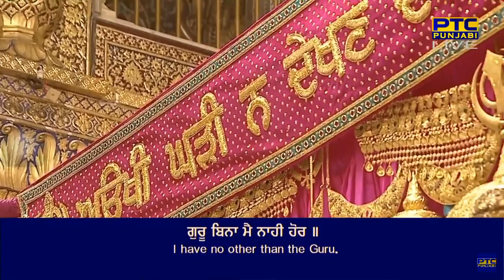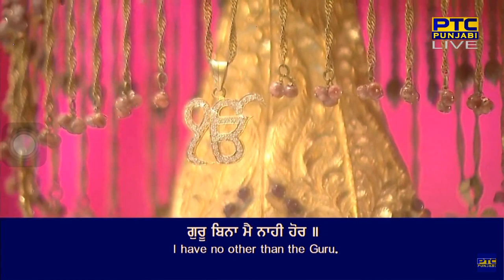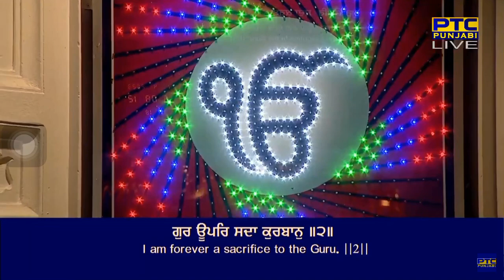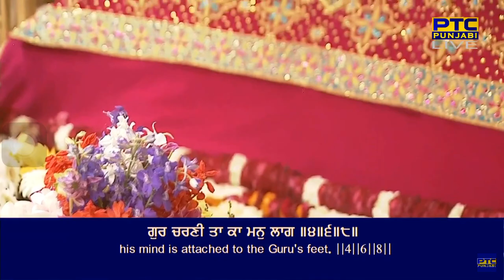Guru Guru Gur Kar Man Mor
Raag Gond - Guru Arjan Dev Ji - Sri Guru Granth Sahib Ji - Ang 864
go(n)dd mahalaa panjavaa ||

guroo binaa mai naahee hor ||
gur kee Tek rahahu dhin raat ||
jaa kee koi na meTai dhaat ||1||
gur paramesar eko jaan ||
jo tis bhaavai so paravaan ||1|| rahaau ||
gur charanee jaa kaa man laagai ||
dhookh dharadh bhram taa kaa bhaagai ||
gur kee sevaa paae maan ||
gur uoopar sadhaa kurabaan ||2||
gur kaa dharasan dhekh nihaal ||
gur ke sevak kee pooran ghaal ||
gur ke sevak kau dhukh na biaapai ||
gur kaa sevak dheh dhis jaapai ||3||
gur kee mahimaa kathan na jai ||
paarabraham gur rahiaa samai ||
kahu naanak jaa ke poore bhaag ||
gur charanee taa kaa man laag ||4||6||8||

By Bhai Karaj Singh Ji